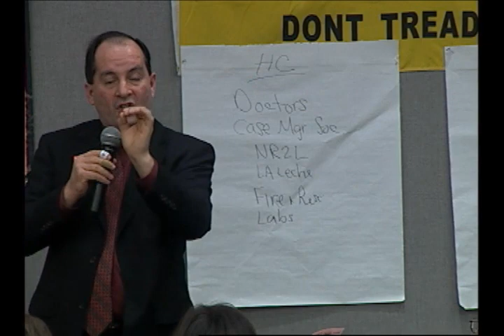Lobbying 101: How To Influence your Legislators - Joe Guarino, Health Care Lobbyist - PART II